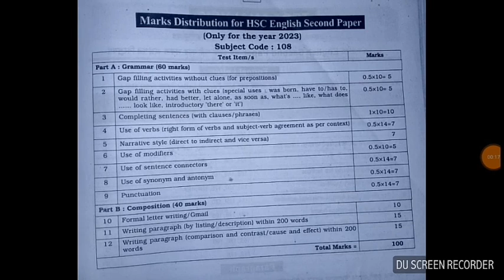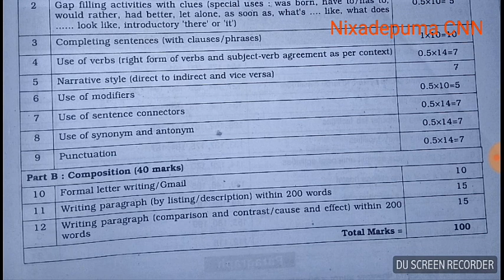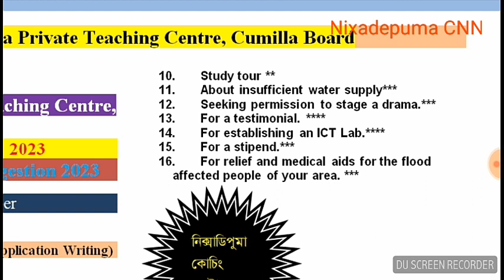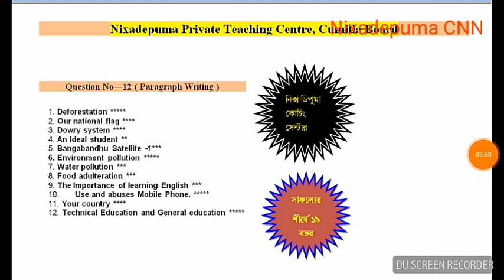HSC English 2nd Paper Suggestion 2023 Cumilla Board || এইচএসসি ইংরেজি সাজেশন ২০২৩ কুমিল্লা বোর্ড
HSC English 2nd Paper Suggestion 2023 Cumilla Board,HSC English 2nd Paper Suggestion 2023 PDF Download,HSC Suggestion 2023 English 2nd Paper,এইচএসসি ইংরেজি সাজেশন ২০২৩ কুমিল্লা বোর্ড,

 Hsc সাজেশন 2023 সকল বোর্ড

HSC 2023 ইংরেজি ২য় পত্র  সাজেশন সিলেট বোর্ডHSC পরীক্ষা 2024 ইংরেজি ১ম পত্রের অতি সংক্ষিপ্ত সিলেবাস
HSC পরীক্ষা 2024 ইংরেজি ২য় পত্রের অতি সংক্ষিপ্ত সিলেবাস পরীক্ষা 2024 বাংলা ১ম পত্রের অতি সংক্ষিপ্ত সিলেবাস
 HSC পরীক্ষা 2024 বাংলা ২য় পত্রের অতি সংক্ষিপ্ত সিলেবাস
 HSC পরীক্ষা 2024 ICT তথ্য ও যোগাযোগ প্রযুক্তি অতি সংক্ষিপ্ত সিলেবাস
 HSC পরীক্ষা 2024 ইতিহাস ১ম & ২য় পত্রের অতি সংক্ষিপ্ত সিলেবাস
HSC পরীক্ষা 2024 ইসলামের ইতিহাস ও সংস্কৃতি ১ম & ২য় পত্রের অতি সংক্ষিপ্ত সিলেবাসসকল বিষয়ে সিলেবাস ও সাজেশন এর লিঙ্ক : Present Perfect Continuous Tense বিস্তারিত আলোচনা মিশ্রণ : মাত্র ১০ সেকেন্ডের মধ্যেই সমাধান করতে শিখুন Past Indefinite Tense এর বিস্তারিত আলোচনা
Tense কাকে বলে? কত প্রকার ও কি কি? present Indefinite Tense কাকে বলে? বিস্তারিত আলোচনা । ২য় পর্ব Present Indefinite Tense কাকে বলে ? বিস্তারিত আলোচনা । পর্ব -১
Tense শিক্ষা ফেসবুক লিংক : Abdur Razzak Mondal page : নিক্সাডিপুমা প্রাইভেট টিচিং সেন্টার স্থাপিত ২০০৬ ইং